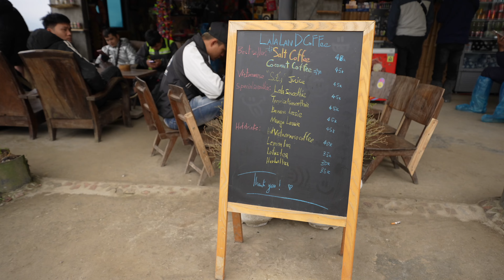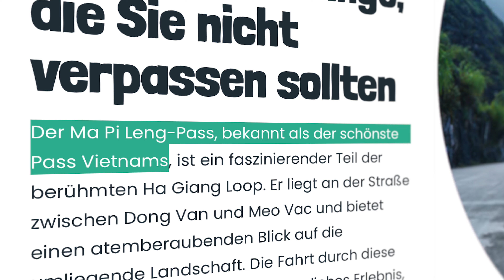HA GIANG LOOP Selbst fahren VLOG – Der BERÜHMTESTE Motorrad Loop Asiens – 3 Tage Ha Giang Loop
Wir fahren den berühmten Ha Giang Loop in Nord-Vietnam. Das ist die beliebteste Motorrad Tour in ganz Asien. Die Landschaften auf dem Ha Giang Loop sind absolut atemberaubend, so viel schon mal vorab!

Viele Touristen entscheiden sich einen Easy Rider auf dem Ha Giang zu nutzen, um dieses einmalige Abendteuer zu erleben. Wir hingegen haben uns entschieden, den Ha Giang auf eigene Faust zu erkunden (Ha Giang selber fahren).

Dabei nehmen wir euch mit, zeigen euch die wunderschönen Landschaften auf dem Ha Giang Loop, die besten Ha Giang Viewpoints, gute Ha Giang Strecken und viel mehr.

Wenn dir das Video gefällt, würden wir uns wahnsinnig über einen Like oder Kommentar freuen! 🫶

🎒Amazon Packliste mit allem Wichtigen*:

🎒 Equipment
→ Backpack groß*
→ Diebstahlsicherer Rucksack*
→ beste Reise-Wäscheleine*
→ AirTags fürs Gepäck*
→ Kompaktes Mückennetz*
→ Schlafsack Inlay*

→ Unsere Allzweck-Kamera*
→ Kompakte Reisekamera*
→ Vlogging Objektiv*
→ Allround Objektiv*

00:00 Der Ha Giang Loop Vietnam
00:50 Anreise Ha Giang Loop
01:16 Wichtige Infos Ha Giang Loop
02:40 Ha Giang Tag 1
09:44 Ha Giang Bestes Hotel
11:47 Ha Giang Tag 2
14:47 Ha Giang Viewpoint
21:59 Ha Giang Tag 3

Wir freuen uns riesig über jeden Support von Euch! Wir sind noch super klein und Ihr könnt uns helfen weiter zu wachsen.  🫶

Du kannst uns kostenlos unterstützen, wenn Du ein/e Produkt/Dienstleistung über einen mit * gekennzeichneten Link kaufst. Wir werden am Umsatz jeder Bestellung beteiligt. Dich kostet das natürlich keinen Cent extra!